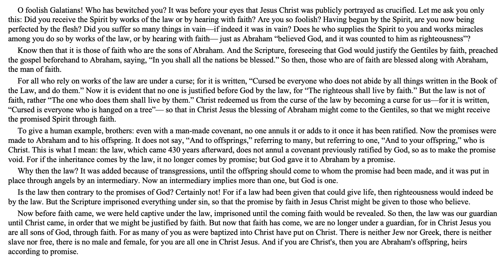Galatians - Ch. 3 - English Standard Version (ESV)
Epistle to the Galatians - Galatians - Ch. 3 - English Standard Version (ESV)